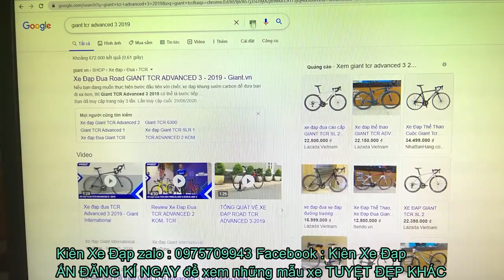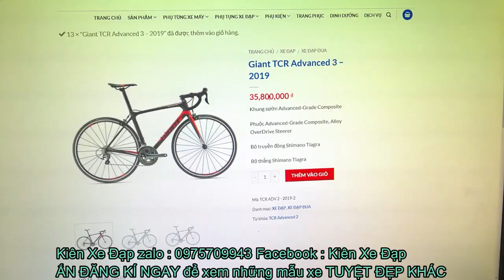Kiên Xe Đạp đua SIÊU NHẸ CARBON GIANT TCR ADVANCED 3 full GRUOP tiagra (ĐÃ BÁN) zalo 0975709943